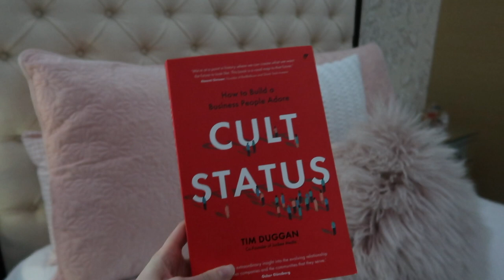WEEKLY VLOG – Melbourne Lockdown, Trying Celery Juice and a Bestie Beach Walk!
In case you did not know, Melbourne has been in lockdown for over 200 days since the pandemic began. In this video I document a typical week of living in lockdown. On Monday and Tuesday I show you my skincare favourites, a book that I am reading, my work routine and even what I cook for dinner! On Wednesday I try celery juice for the first time and walk you through the various supplements that I take. On Thursday I catch up with my best friend Marie for a walk by Port Melbourne beach!

Follow my new business over at @honeybuzzpr on Instagram! 🐝